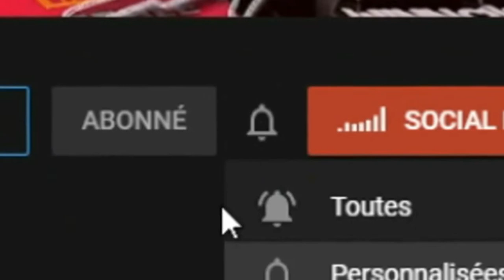[ TUTO ] Crépuscule noir / Entry Point ( ROBLOX )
Mes composant :

MON PC :
boitier pc
carte graphique
carte mère

MON SETUP :
mon clavier
ma sourie
mon tapie sourie
mon casque + micro
mon écran

👇Pour me faire un don c'est ici 👇😍Merci a tout se qui le ferons un don .😘

👇Pour avoir des tag et des analise gratuit pour votre chaine aller sur ce lien 👇